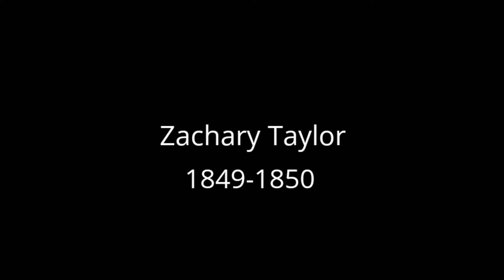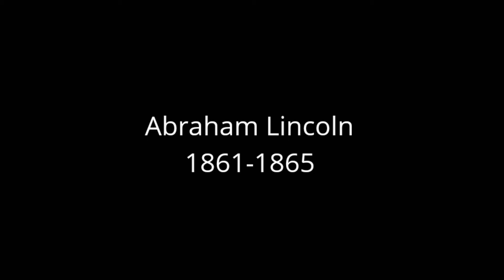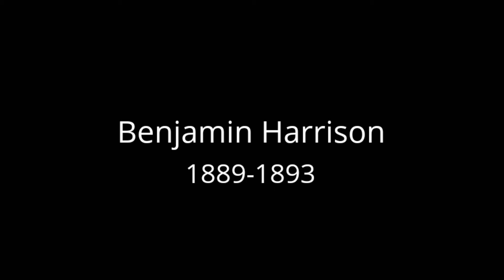Lego presidents of USA 1789-2022 (Lego Stop Motion)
This is video about presidents of United States from Washington to Biden